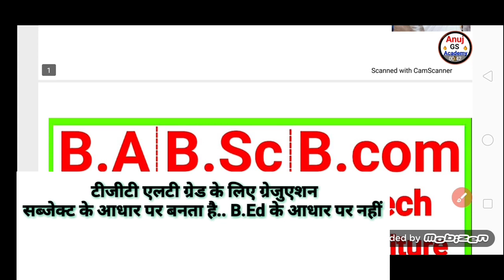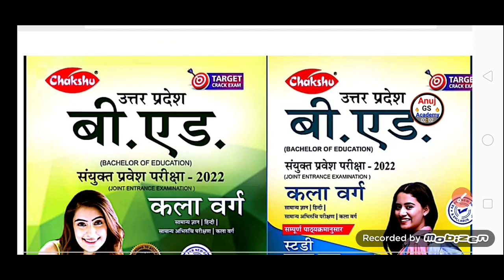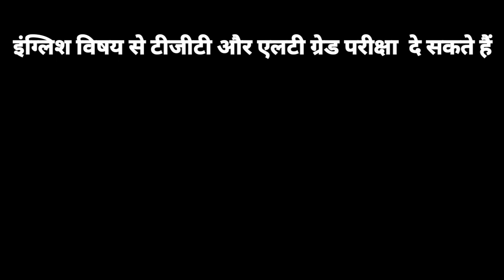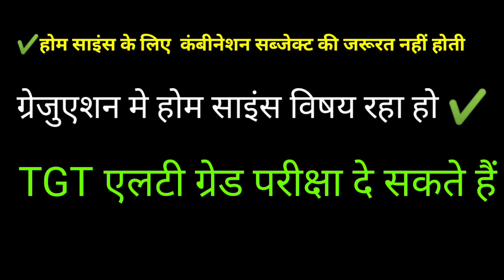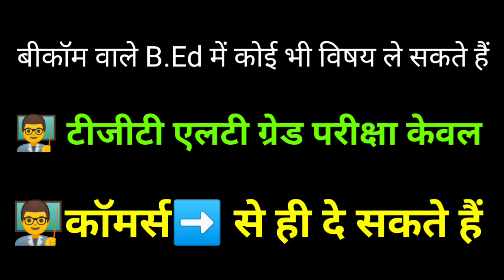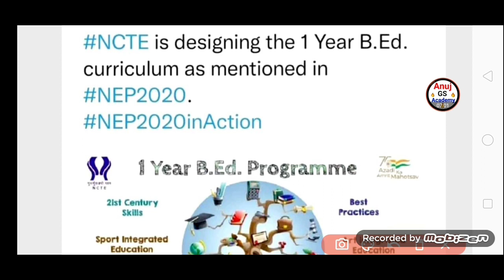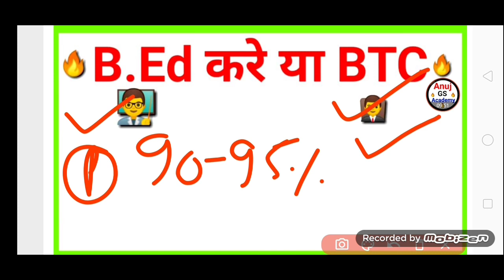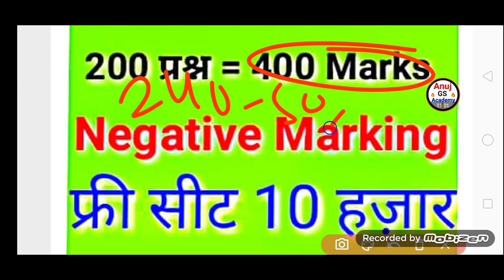B.Ed subject combination || B.Ed में कौन सा subject चुने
UP B.Ed 2022 subject combination || B.Ed में कौन सा subject चुने

UP B.ED ENTRANCE EXAM 2022 KALA VARG
Description
AMAZON LINK
UP B.ED ENTRANCE EXAM GUIDE
UP B.ED ENTRANCE EXAM PRACTISE SET

🎯 Demo class all subject 🎯

👍यूट्यूब लाइव क्लास लिंक